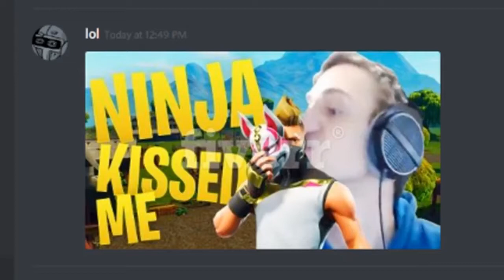Year Rewind 2018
This is how it should have been, but instead of Youtube, its a rewind of the entire year.